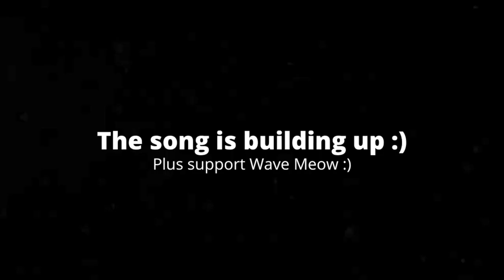[1:04] "This Was Hysterical!!!" Reacting To RWAP: The End Of Scrappy-Doo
This is my Reaction to RWAP: The End Of Scrappy-Doo. Honestly it was a really fun video. I love the charm ,and everything. The character interactions were fun, and I loved the fight scene at the end. I will say that the pacing felt a little off, but it wasn't terrible. Overall I'd give it a 6/10 a passable video